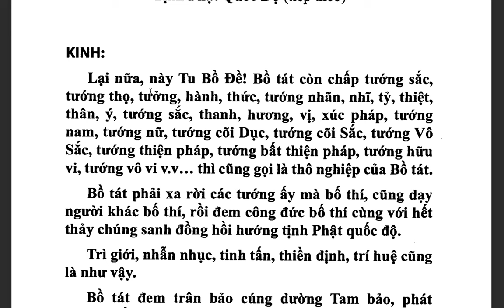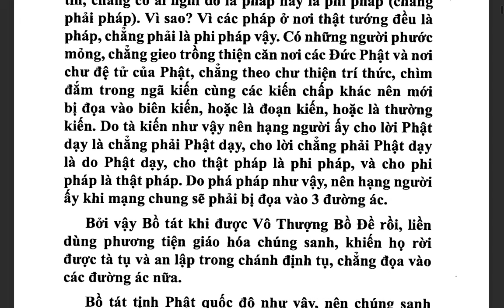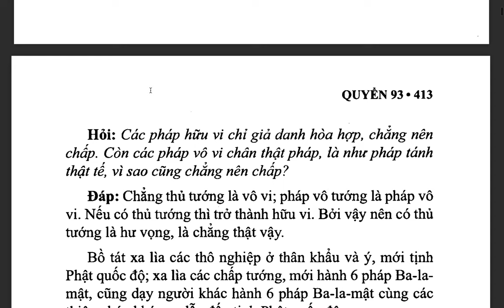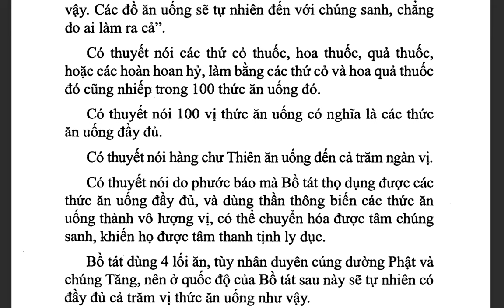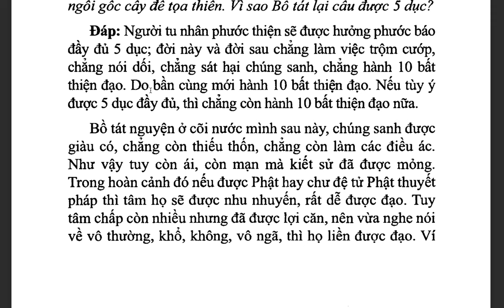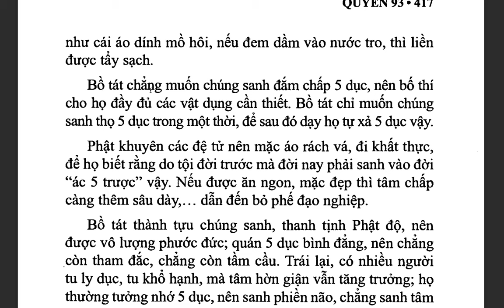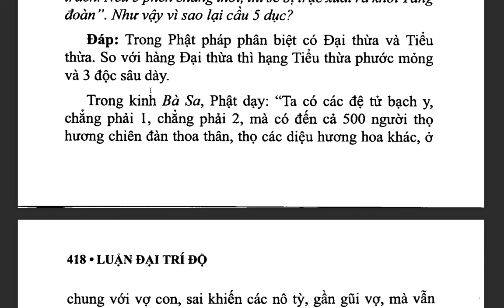Đại Trí Độ Luận| Bồ Tát Long Thọ| Hán dịch: Cưu Ma La Thập| Việt dịch: THÍCH NỮ DIỆU KHÔNG (tiếp)